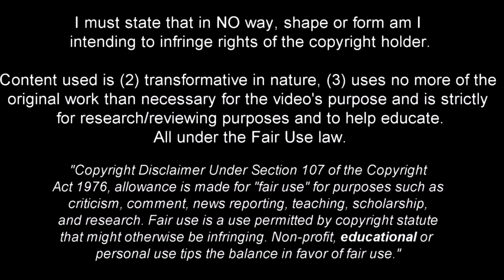Joey Veerman - Technical Midfielder - 2021ᴴᴰ